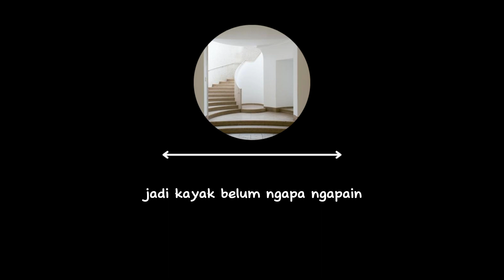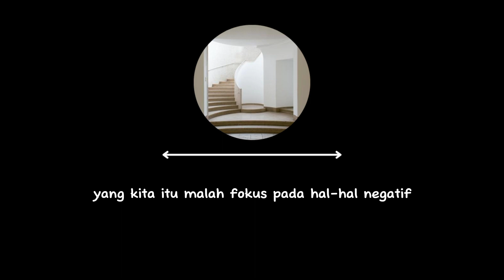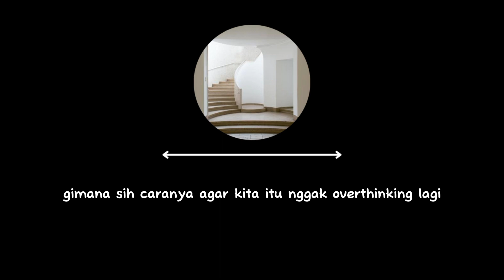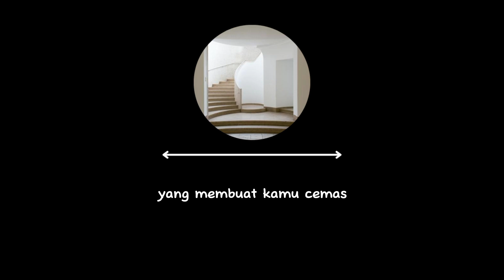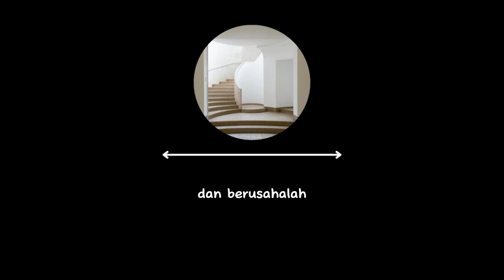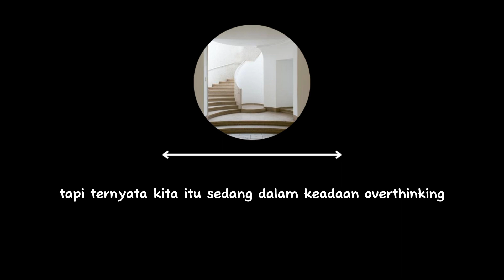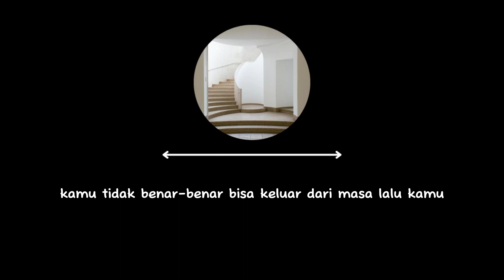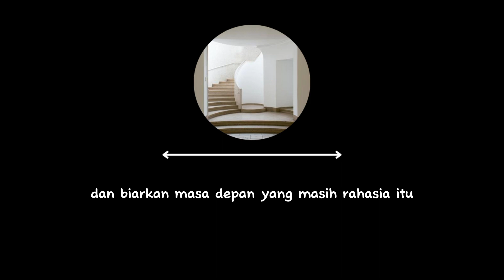Cerita Malam Bag 9: Kurang-kurangi Overthingkingnya, Jangan terus menyakiti diri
Kurang-kurangi Overthingkingnya, Jangan terus menyakiti diri